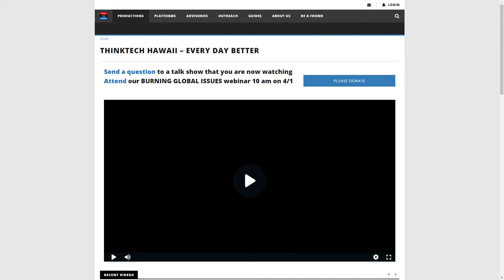2022 Spring Fund Drive Ken Burtness